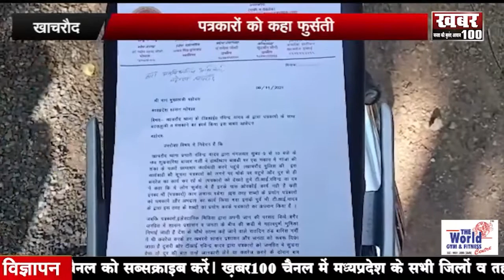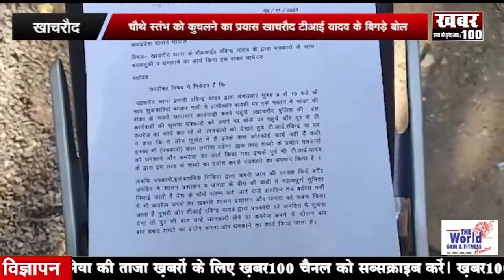|| भोपाल की आग पर सियासी रंग ||